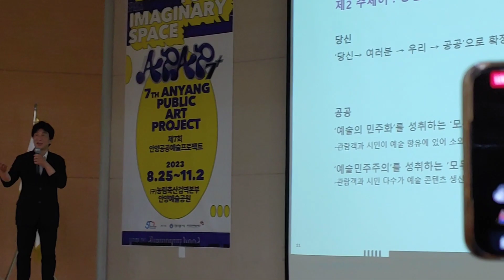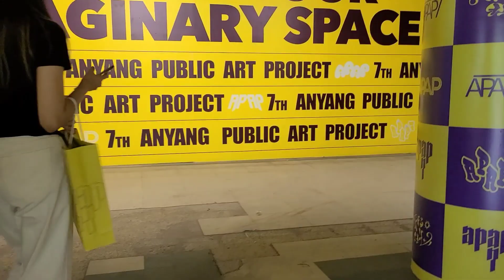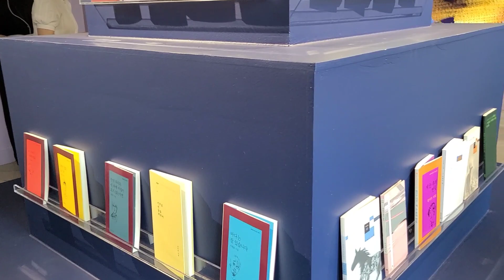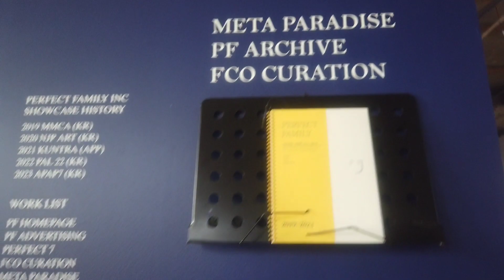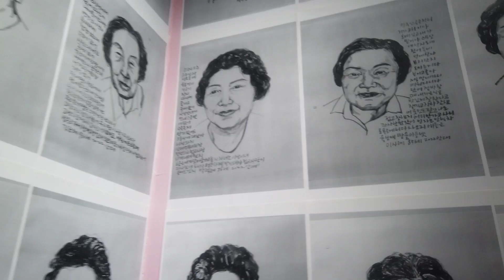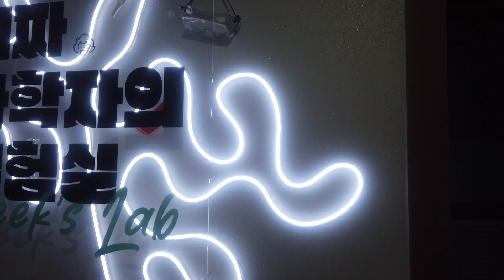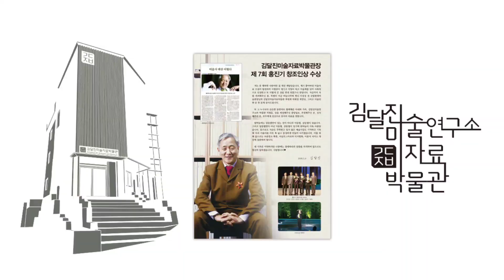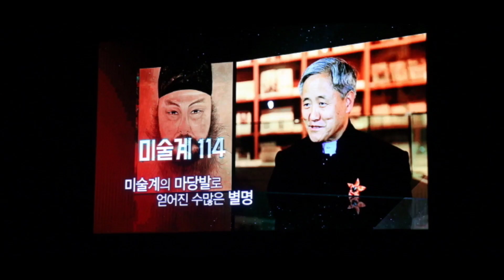(김달진이 가다) 제7회 안양공공예술프로잭트 7구역-당신의상상공간 김성호예술감독 2023.8.23.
제7회 안양공공예술프로젝트(APAP7)는 ‘ 7구역-당신의 상상공간(ZONE7 - Your Imaginary Space)’을 주제로, ‘야외’·‘실내'·'온라인' 등 3개 전시회로 열린다. 먼저 (구)농림축산검역본부에서 열리는 실내전시를 돌아보았다.